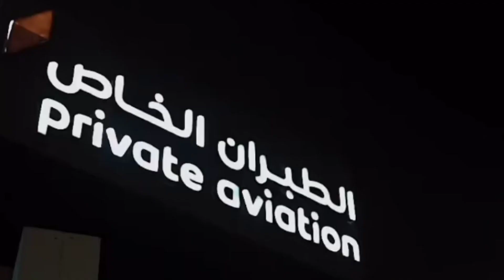RONALDO CETAK HATTRICK, AL NASR bantai al ittifad 5-1 "prediksi"